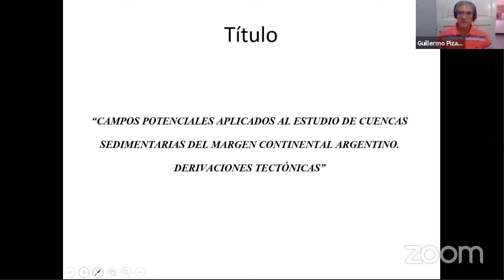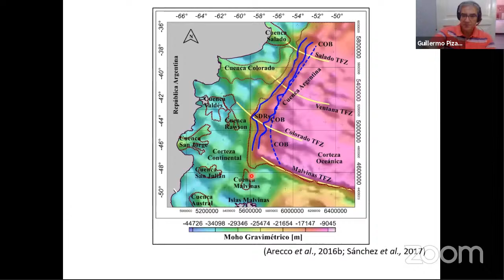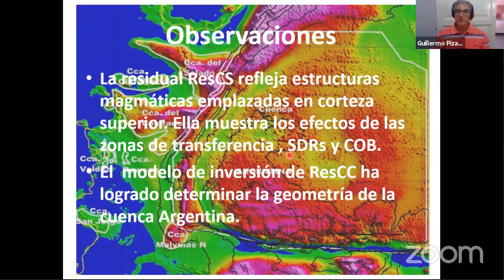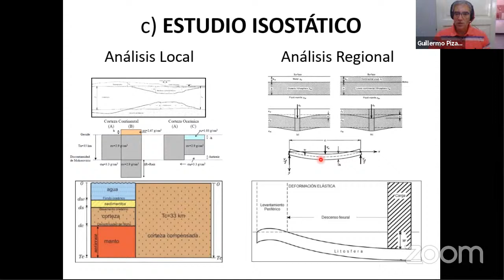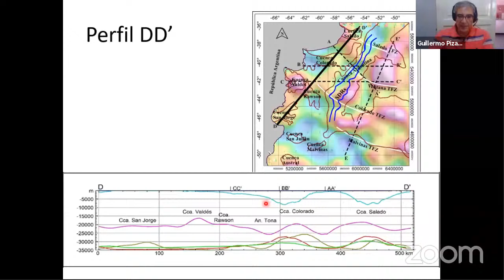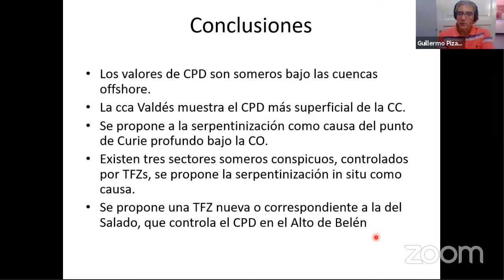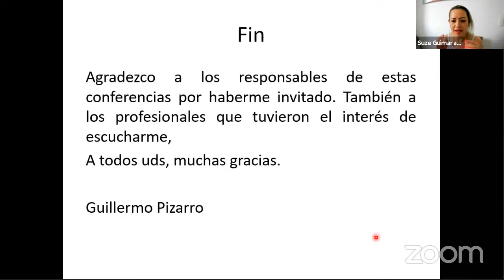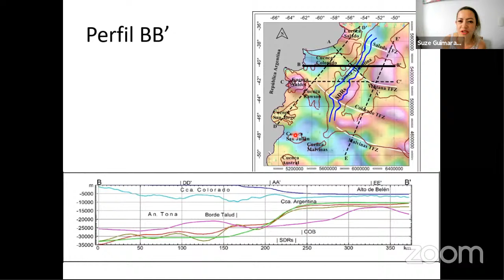Ciclo de Seminários Geofísica 2021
Resumo: El presente trabajo es la culminación de una serie de estudios geofísicos, sobre la corteza en el Margen Continental Argentino, correspondiente a la plataforma, talud, emersión y llanura abisal de Argentina, comprendida entre los 50° a 66° de longitud oeste y 36° a 50° de latitud sur. Para determinar las características del basamento que soporta los paquetes sedimentarios, identificar cuerpos intrusivos, evaluar el estado isostático y características térmicas de la litosfera en su relación con estructuras tectónicas.

Dr. Guillermo Domigo Pizarro
Instituição: Universidad Nacional de San Juan (UNSJ)